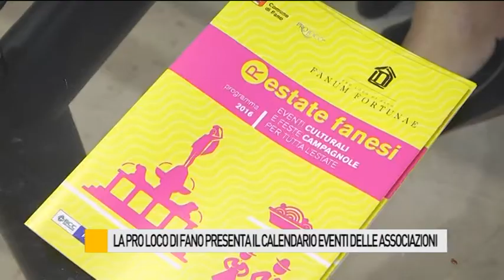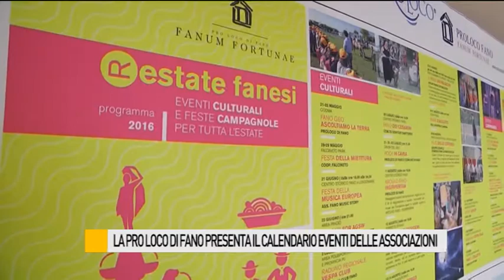Proloco Fano, ecco il calendario eventi delle associazioni